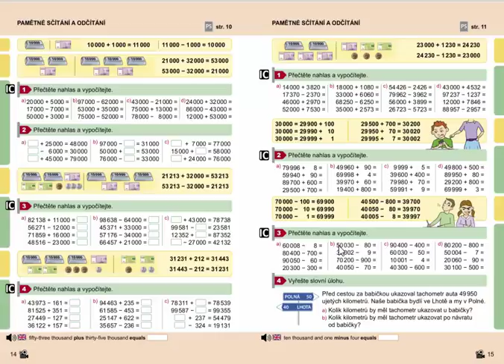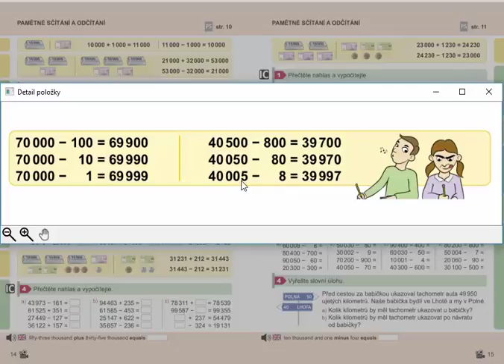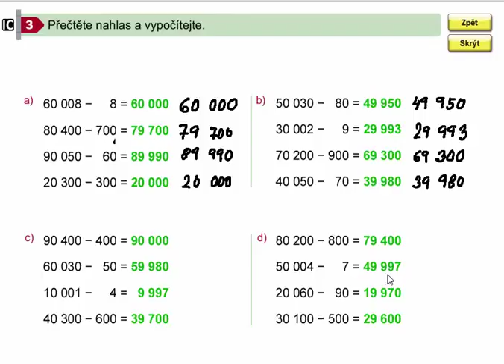Pamětné odčítání do 100 000, Matýskova matematika pro 4.roč., 2. díl, str. 15, cv. 3